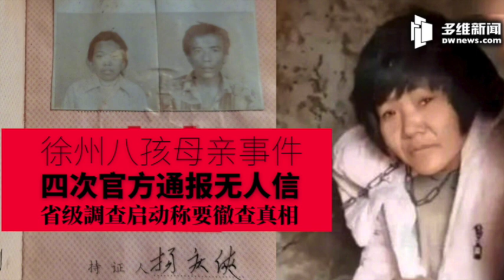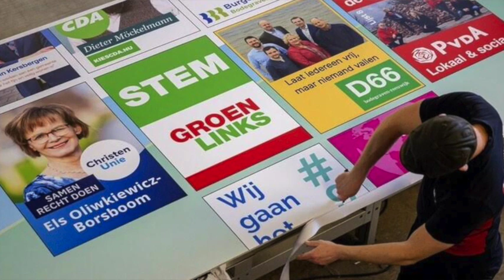丰县八孩女事件新报告发表是旧报告加长版维持原有结论民众不买账：荷京人质事件结束劫持者身上有炸药；欧盟允施打中国疫苗者进入；星期四荷兰又刮风；两极分化荷兰现房屋均价百万城市（晚间新闻|荷兰粤语频道）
徐州丰县八孩女事件发表新报告不过是旧报告的加长版，维持原有结论民众不买账：荷京人质劫持事件结束劫持者身上有炸药；欧盟允许施打中国疫苗者进入；星期四荷兰又刮风；两极分化荷兰出现房屋均价百万城市